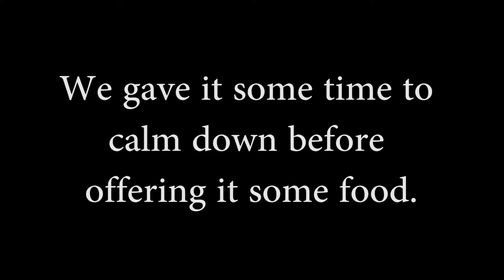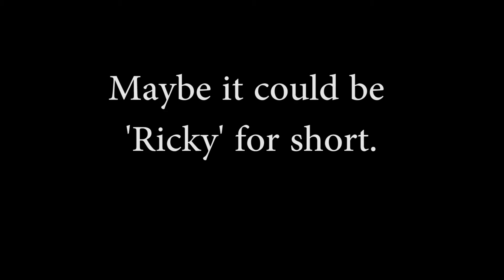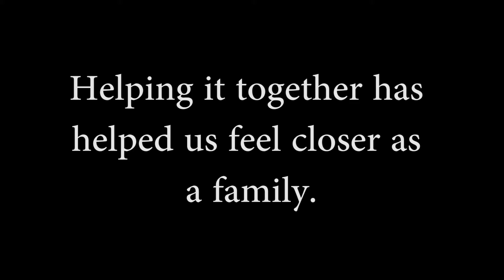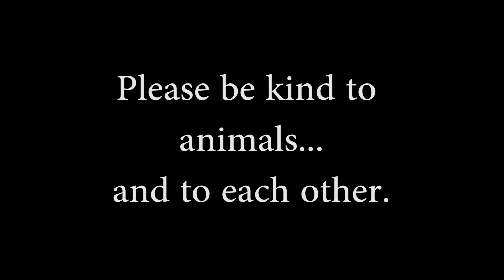Rescued Bird Loves Scratches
We have a new friend! This little guy (or girl, I was too polite to ask) was having a rough time with some Magpies. So my wife decided to help it out. It took a few days to build trust with it, but now it's quite happy to ride around the house on her shoulder and seems to have perked up a lot. We're calling it Ricky after Richard Dean Anderson because it has been MacGyvering it's way out of the cage. Ricky loves scratches on it'S head and neck.

It doesn't seem to be in significant pain, but isn't managing to fly yet.

Rainbow Lorikeets are native to coastal areas on the Eastern and South-Eastern coasts of Australia. In Western Australia they are considered an invasive species, so there isn't much support for getting it professional help. Thankfully the wing doesn't seem to be broken. We'll be giving the bird an appropriate  diet and have treated it for worms and mites. We don't know if we'll be able to release it yet.

Greetings, Citizens of the Internet! I want to connect with people through fun, silly and interesting videos. Sound Waffles features vlogs & gaming videos. Plus art, music and sometimes comedy.  Sound like fun?